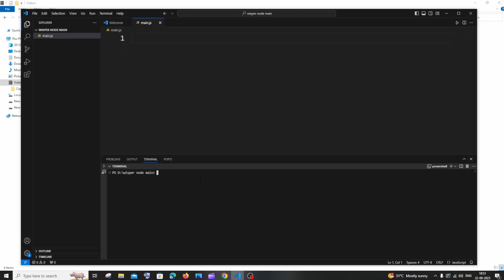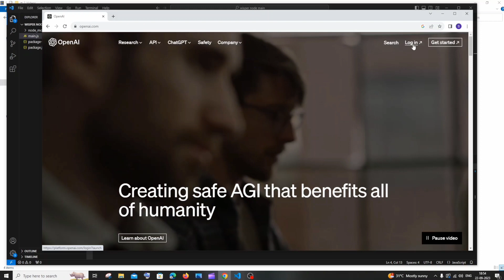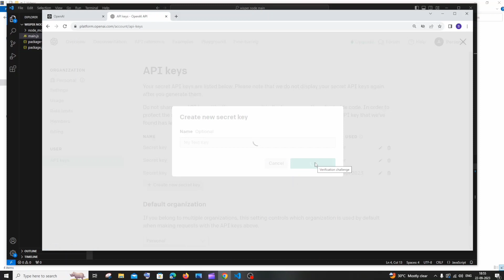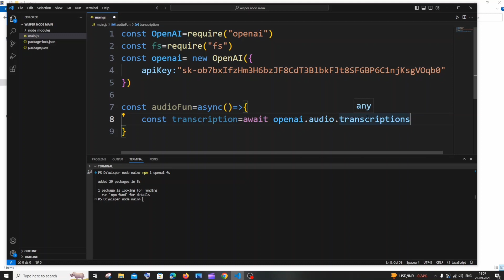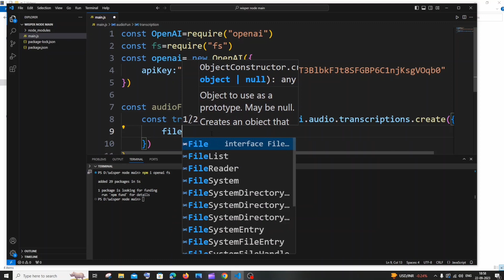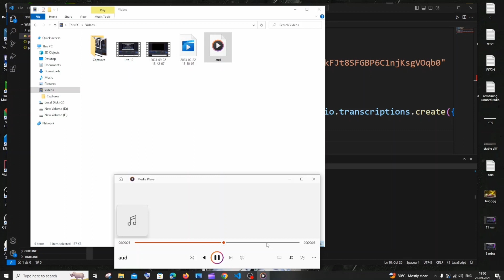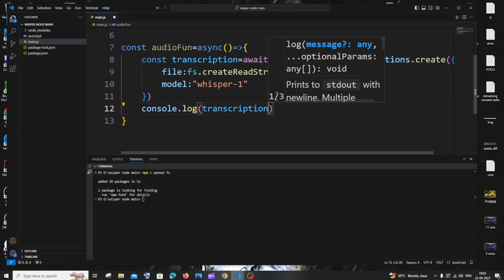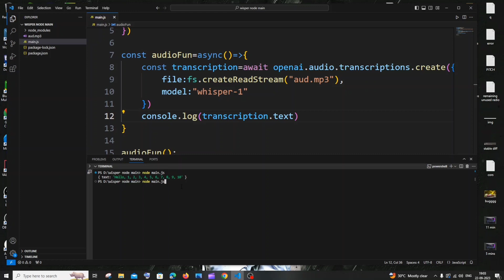OpenAI Whisper API with Node JS Javascript latest tutorial | How to convert mp3 audio to text AI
How to use openai's whisper api in node js javascript and convert mp3 files to text is shown